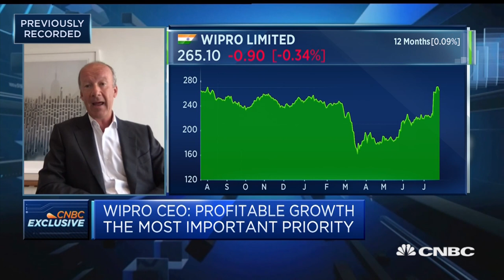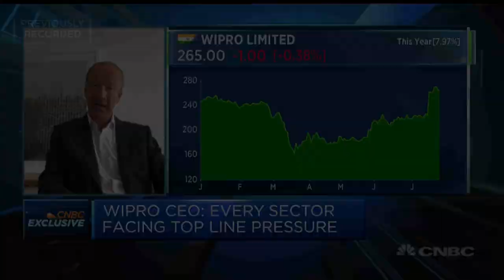One lesson from the coronavirus crisis is that technology matters, WIPRO CEO says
Thierry Delaporte, CEO of WIPRO, discusses some of the risks for businesses in the wake of the coronavirus crisis.